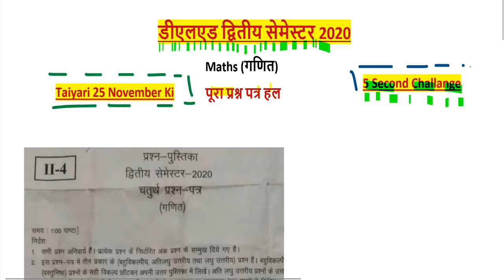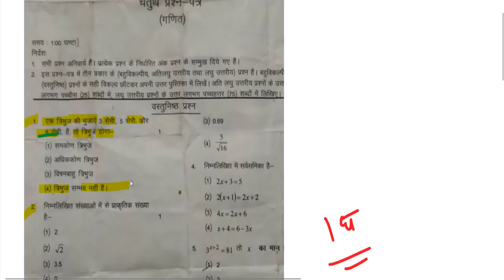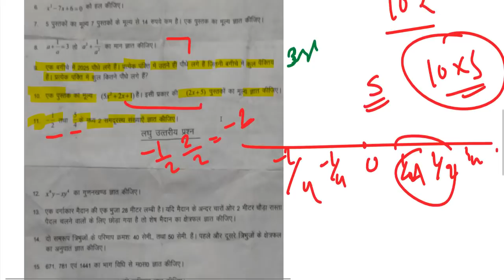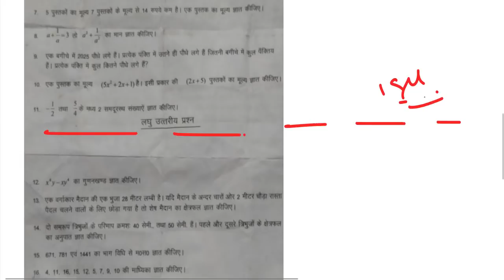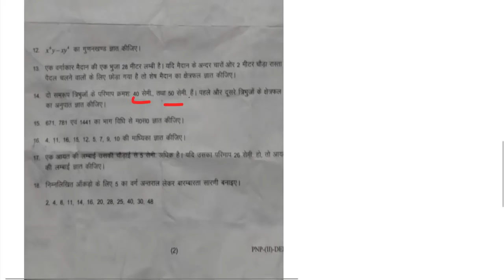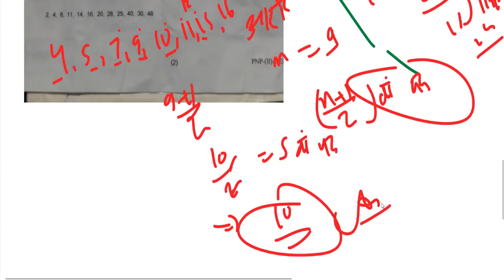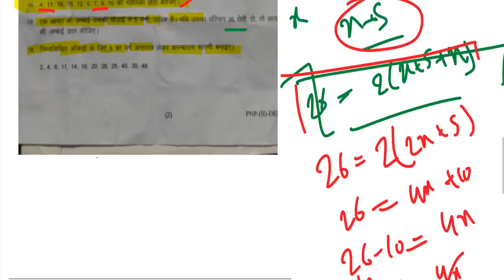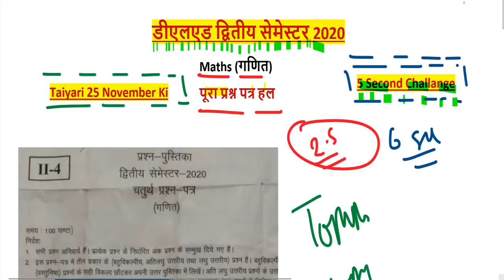up deled 2nd semester maths(ganit) model paper 25 November 2020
UP DELED BTC 2 SEMESTER - Maths (Ganit) Full Paper Solution 2020

गणित का पूरा सिलेबस,  एक - एक प्रश्न का हल

गणित में 25 में 25 नंबर पक्के

deled upBTC Maths by by DElEd Up BTC Math Pathshala

बी.टी.सी. second सेमेस्टर Maths Paper Solution syllabus Up BTC 2nd
semester by DElEd Up BTC Math

up deled 2nd semester question paper in hindi
deled 2nd semester math paper 2017
deled 2nd semester math paper 2015
deled 2nd semester exam paper 2017

deled math paper 2 semester
deled math book
deled math paper 2020

deled 1st semester math paper 2020
up deled gov in
up deled news
up deled 2020 notification
deled 2020 online form
up deled 2020 application form
deled 2018 merit list
tet 2020
tet exam

up deled exam model paper
deled computer pdf
deled 1st semester exam paper pdf
deled first semester samajik adhyan

deled second semester exam date 2020
hindi btc
deled subject plan 2nd semester
deled 2nd semester science paper 2017
deledlesson plan science
deled lesson plan in english
deled lesson plan 4th semester
btc internship file in hindi pdf
deled lesson plan 1st semester in hindi pdf
deled 2nd semester books pdf
model paper
deled first semester books pdf
deled first semester bal vikas
deled first semester syllabus 2018
deled first semester exam date 2018
deled 1 semester paper 2017
deled math paper 3 semester
btc first semester paper 2017
deled exam model paper
deled latest news in hindi
deled computer
deled math paper 2nd semester
deled 1st semester sanskrit paper 2015
deled 1st semester math book
deled4 semester math paper
deled sst paper
deled sanskrit paper
deled exam paper in english
btc 1st semester exam date 2017
deled 1st semester science notes
btc first semester urdu paper
deled computer paper